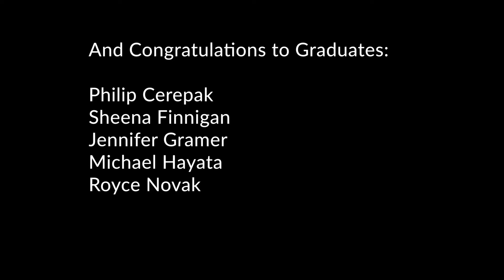Department of History Graduate Commencement Celebration, May 14, 2022